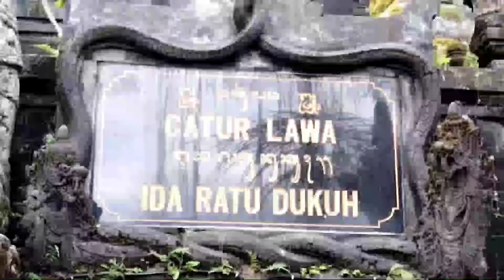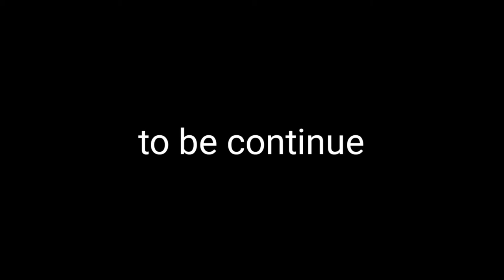Ada Goa Suci‼️Di Dalam Pura || Ida Ratu Dukuh || Besakih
asal usul pura besakih,
Pura Besakih || Ada Goa Suci Di Dalamnya || Ida Ratu Dukuh || Besakih
dukuh,goa suci,